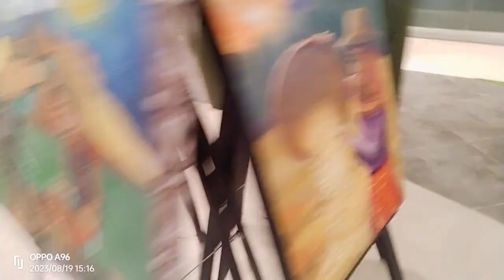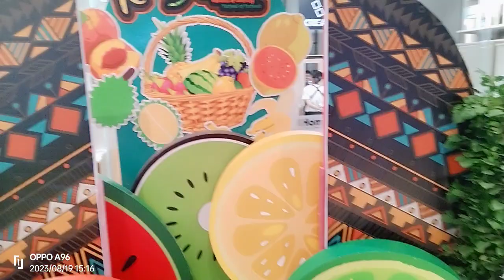Experience Davao Vista Mall Kadayawan